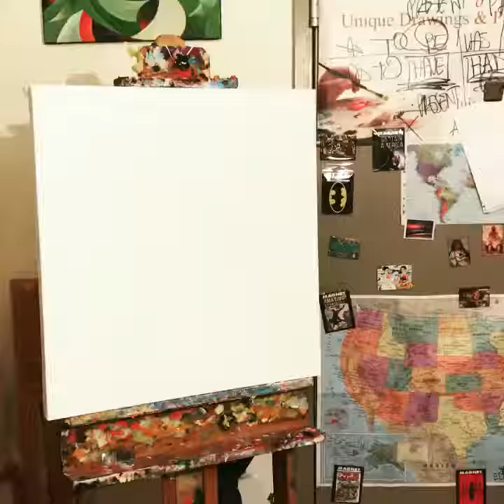Study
CESAR CONEJO
STUDY ( 5/29/17. Estudió)
OIL ON CANVAS
24"X 24" INCHES
NEW YORK